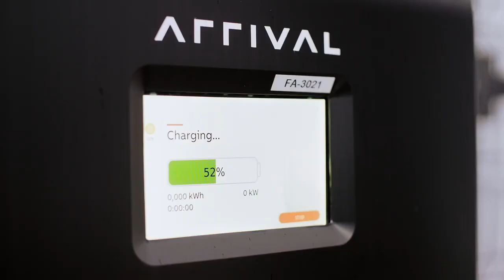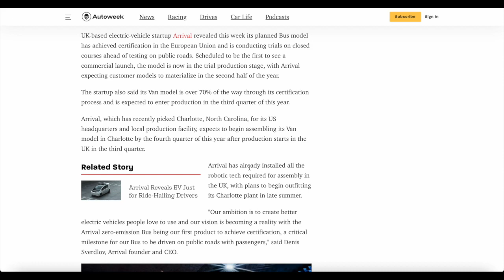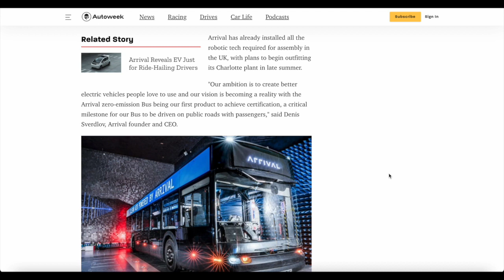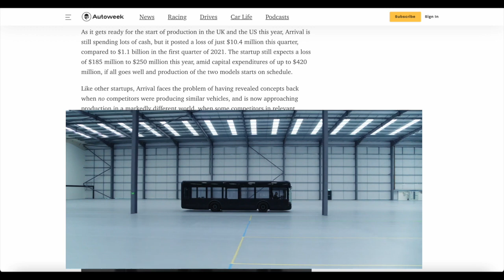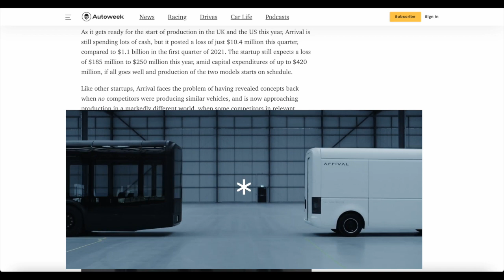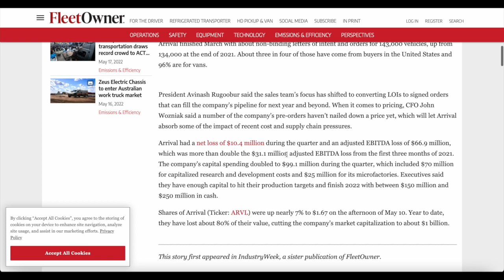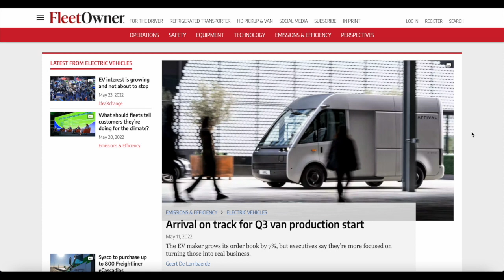Arrival Nears Van and Bus Production Launch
Arrival achieves certification for its planned electric Bus in the UK, with the electric Van model not far behind.
The startup plans to produce its EVs in the UK and US, with stateside production start slated for the fourth quarter of this year.
Arrival also plans to introduce an EV for ride-hailing drivers, with plans to begin production in 2023.

Music Credit